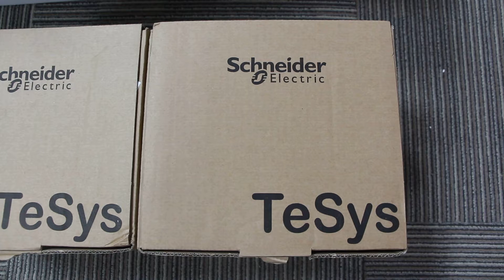Schneider LC1F225M7 TeSys F contactor - 3P (3 NO) - AC-3.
TeSys F Contactors
The TeSys F contactors and overload relays offer proven performance for resistive loads or large motor starting applications such as fans, crushers, pumps, compressors and overhead cranes.
Available up to 800A for AC3 and 2100A for AC1 applications